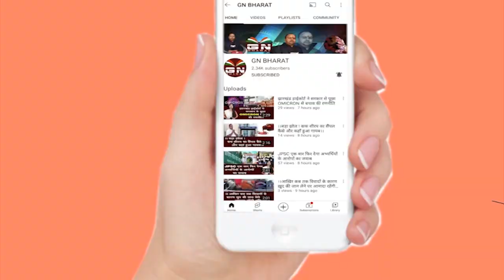Pahari Mandir Ranchi || सावन के अंतिम सोमवारी को पहाड़ी मंदिर में उमड़ी भक्तों की भीड़